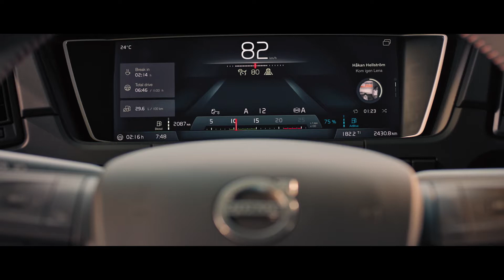FM TV Film